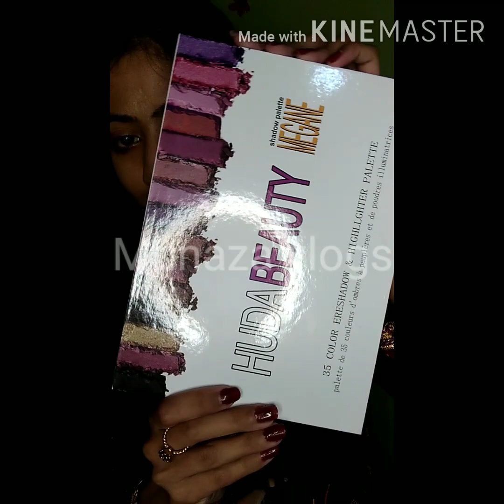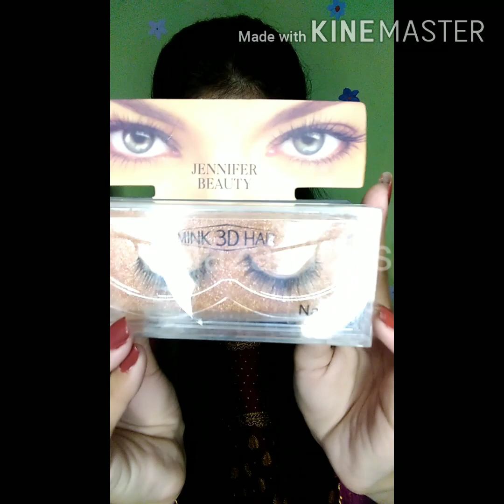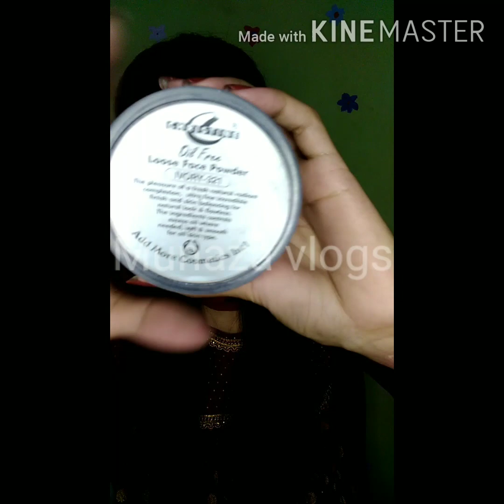Gloden half cut crease makeup tutorial